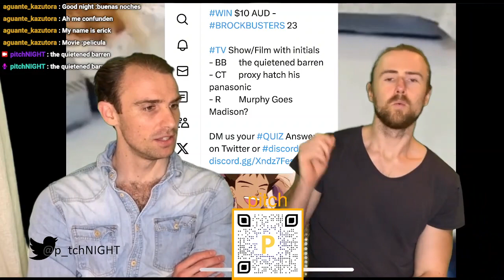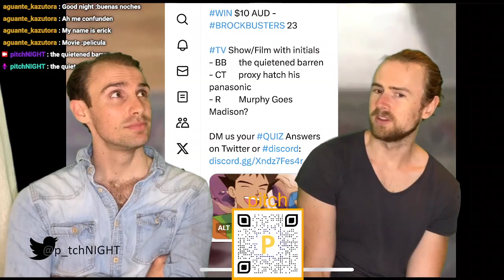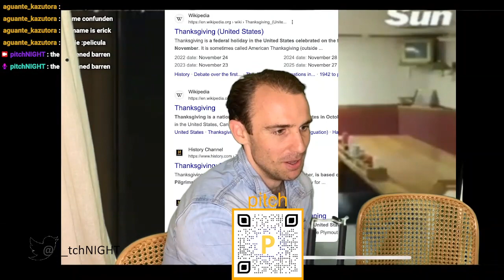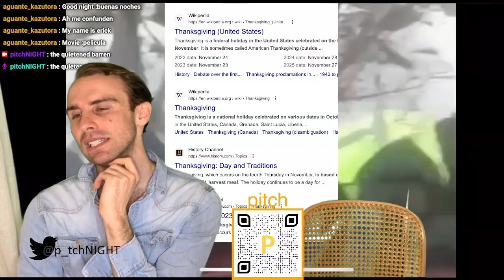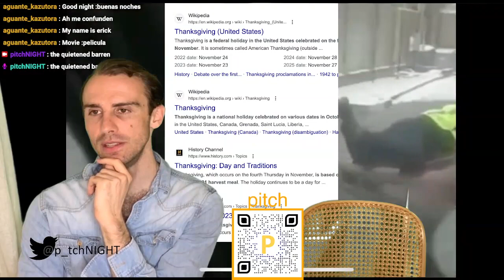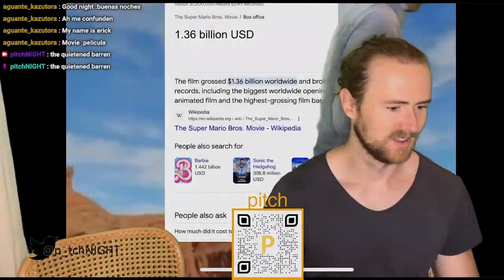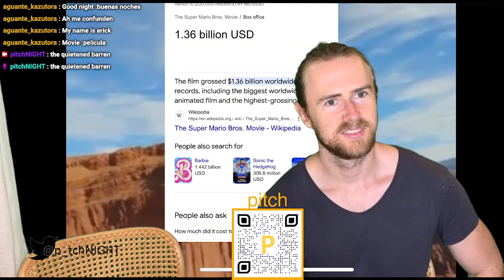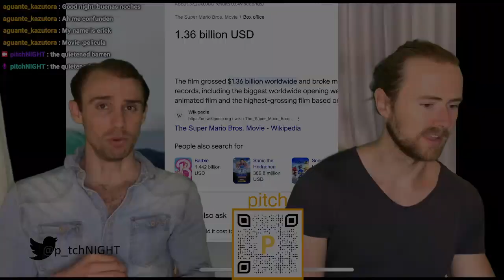Episode 23: LIVE - from - THE BATHROOM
Talking Netflix's Too Hot Too Handle

EVERY
THURSDAY  |  Pitch your show idea
10PM EST